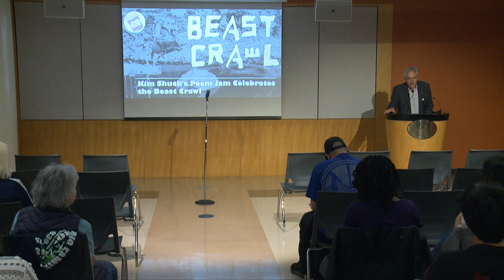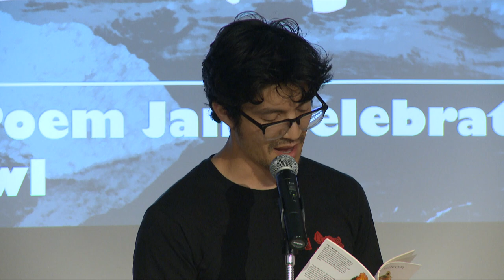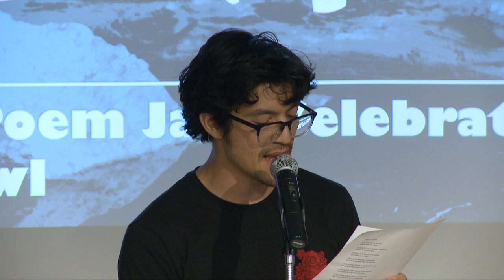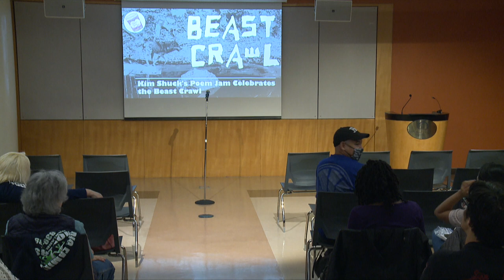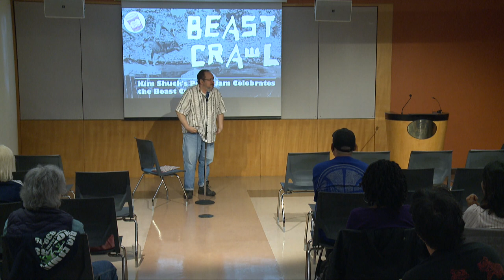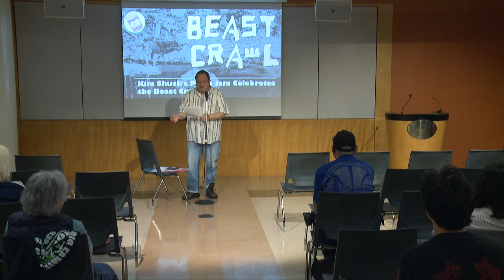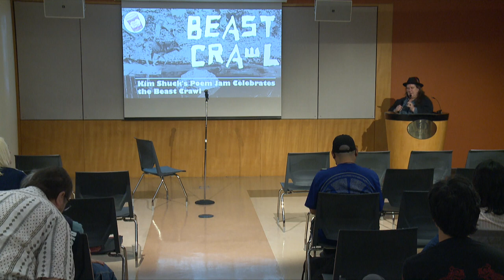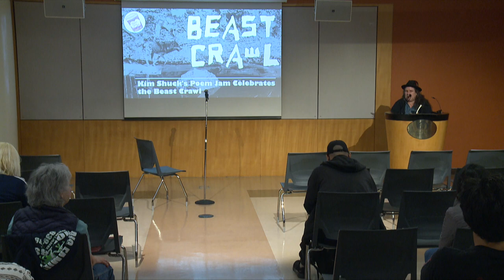Kim Shuck's Poem Jam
San Francisco Poet Laureate emerita Kim Shuck invites writers associated with Oakland's Beast Crawl to read at SFPL’s monthly poetry reading. Featured readers include Richard Loranger, Sprinkle Rodgers, Nazelah Jamison and Ryan Nakano.

The Beast Crawl is Oakland's premiere festival for literary arts & performance. The Beast Crawl Lit Fest is not a singular event, place or time. It is a confluence of writers, performing artists, musicians and other like-minded souls, dreaming transformation into life on the streets, sidewalks and community spaces of our beloved Oakland. The Beast will crawl this coming July 22nd in downtown Oakland. The Beast is privileged and honored to crawl and read on native Ohlone-Chocheny-Karkin land.

Kim Shuck was San Francisco’s seventh Poet Laureate. Her poetry draws on her multiethnic background which includes Polish and Cherokee heritage, and her experiences as a lifelong resident of San Francisco. Her most recent book of poetry, What Unseen Thing Blows Wishes Across My Surface?, a collaboration with visual artist LisaRuth Elliott, and her new book of essays, Noodle, Rant, Tangent, were published in 2022. In her term as Poet Laureate, she hosted scores of free poetry and art workshops for all ages at neighborhood libraries and schools and worked closely with San Francisco Public Library and the San Francisco Arts Commission to launch major citywide initiatives to honor Native American Indigenous Peoples' heritage.

Richard Loranger is a multi-genre writer, performer and all-around squeaky wheel currently residing in Oakland. His upcoming collection of poetry and flash prose, Mammal, is due out from Roof Books in the fall of 2023. You can find more about his work and scandals at his website.

Connect:  Richard Loranger – Website

Sprinkle Rodgers was born and raised in the Midwest, always near rivers—St. Croix, Chicago, Mississippi. A public-school educator of 13 years, lover of biking, ukulele and digging in the dirt, she has joined the Beast Crawl as one of our primary organizers. Sprinkle is a shy poet who loves to close her eyes and listen to the voices and rhythms of the Bay Area.

Nazelah Jamison is a Bay Area-based performance poet, author, actor, vocalist and emcee. Her first book of poetry, Evolutionary Heart, was released on Nomadic Press in 2016. Her work can also be found in The Racket Journal: Issue Fifteen (2020), Culture Counts Magazine (2021), La Raiz Magazine (2022), Better Ancestors, Sparkle + Blink 115 (Quiet Lightning 2022) and others. In her spare time, Nazelah enjoys writing horror screenplays and saving the day. She hosts Thee Virtual Open Mic every 1st & 3rd Friday on Zoom, and gives the best hugs in the Bay Area.

Ryan Nakano is an Okinawan/Japanese American poet and journalist living in Huchiun, on the unceded lands of the Lisjan Ohlone (Oakland) with my wonderful partner and cat. His poems have been published in riksha magazine as well as Voicemail Poems.